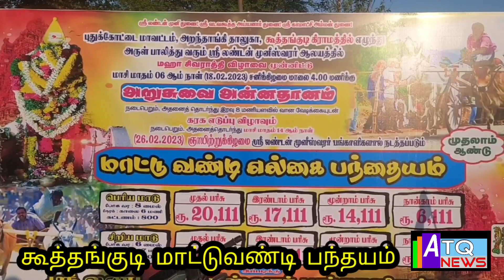கூத்தங்குடி மாட்டுவண்டி பந்தயம்atq